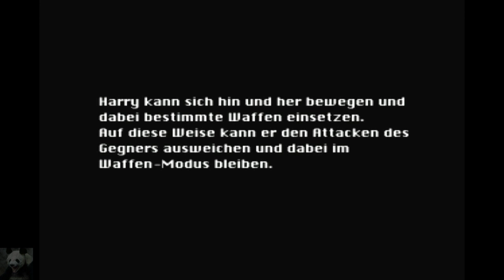Let's Play Silent Hill (German) #06 - Im Maul der Bestie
►► Silent Hill, die Stadt der Geheimnisse

Harold „Harry" Mason, ein seit vier Jahren verwitweter Schriftsteller, sucht in der scheinbar verlassenen Kleinstadt Silent Hill nach seiner siebenjährigen
Tochter Cheryl.

Harry plant auf Wunsch seiner Tochter Cheryl, in einer Kleinstadt namens 'Silent Hill' Urlaub zu machen. Bei der nächtlichen Hinfahrt schreckt er auf, als plötzlich ein junges Mädchen die Straße zu überqueren scheint.

Er versucht auszuweichen und fährt in einen Graben, wodurch er sein Bewusstsein
verliert. Als er wieder aufwacht, ist Cheryl spurlos verschwunden. Daraufhin begibt sich Harry Mason in die Stadt Silent Hill, um dort nach seiner Tochter zu suchen.

Als er die Stadt erreicht, stellt er fest, dass diese in Nebel gehüllt ist und Monster umherlaufen. Daran ist bereits zu erkennen, dass das folgende Abenteuer Harrys nicht in der realen Welt spielen wird. Aus Harrys verzweifelter Suche nach seiner verschollenen Tochter wird ein Abenteuer in einer Welt, in der Realität und Traum zu verschwimmen scheinen.